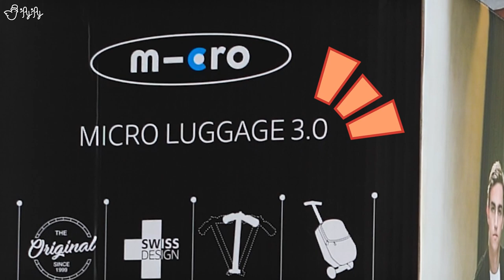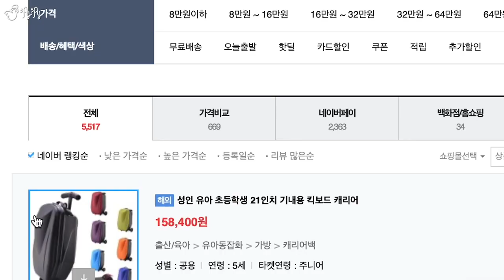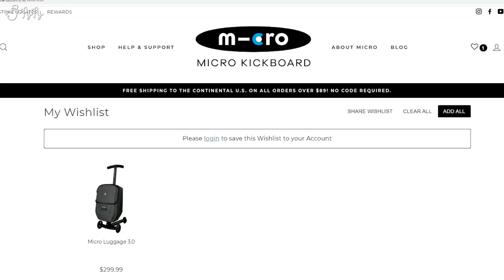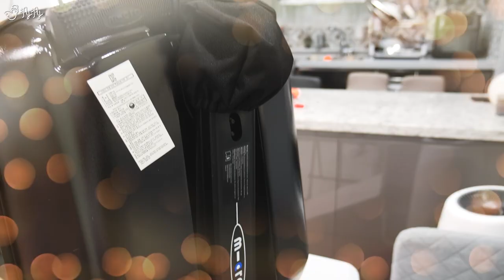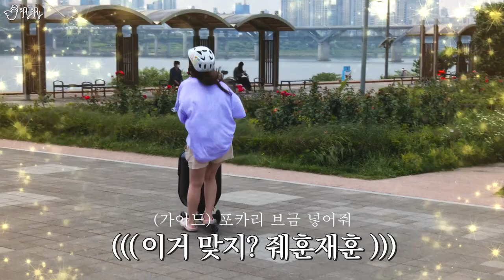킥보드로 변신하는 가방을 운전해봄.